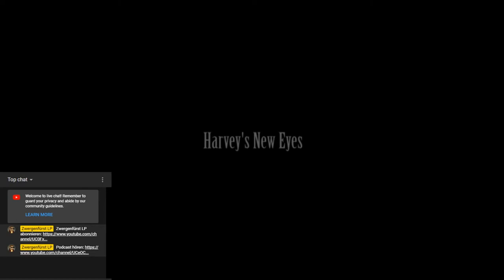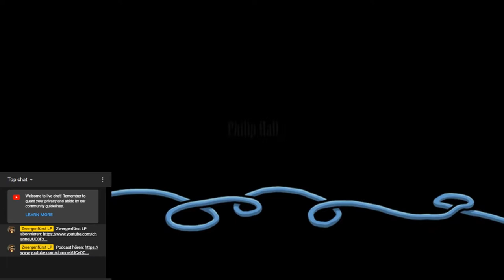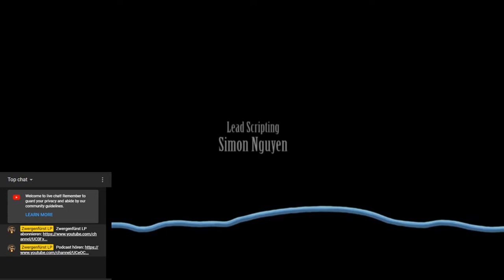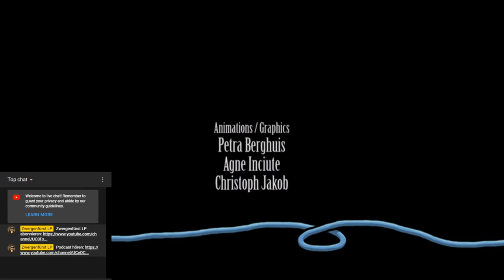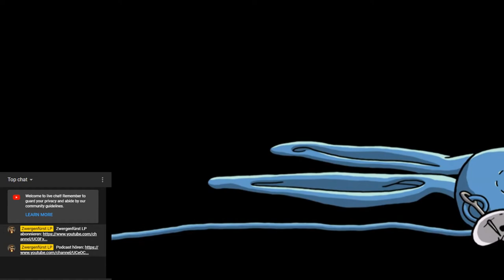HARVEYS NEUE AUGEN #01 * In der Klosterschule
Harveys neue Augen Part 1 In der Klosterschule